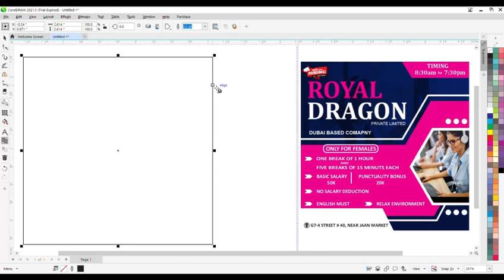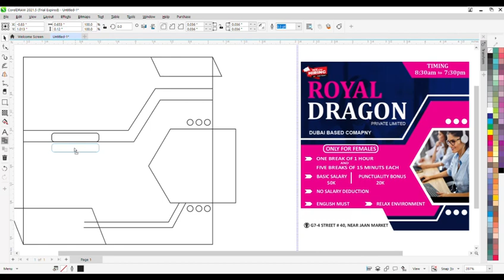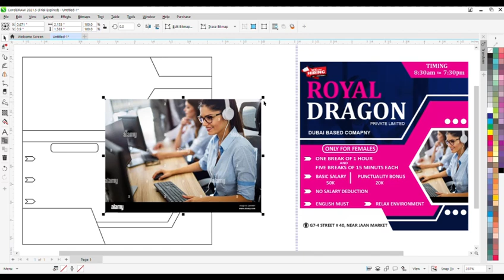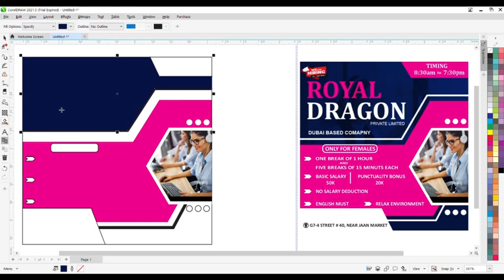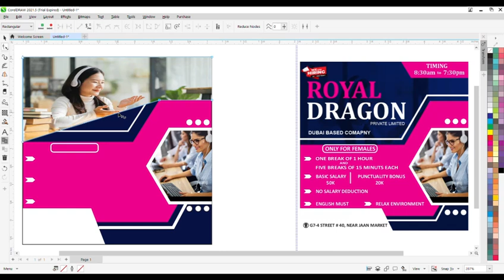How to Create Attractive post in Corel Draw X7 | Modern post Design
1. Discover expert tips on creating eye-catching posts in Corel Draw. Enhance your design skills and captivate your audience with stunning visuals.

2. Learn how to craft visually appealing posts in Corel Draw. Unlock your creativity and engage your audience with professional design techniques.

3. Master the art of designing attractive posts in Corel Draw. Explore essential tips and tricks to elevate your graphic design projects effectively.